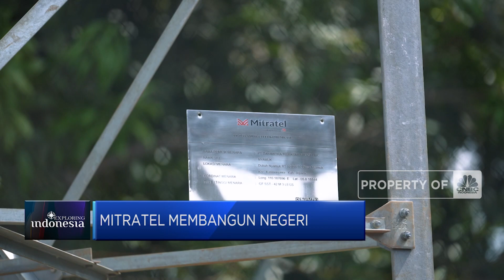Mitratel Buka Bukaan Untung Rugi Bangun Tower di Daerah 3T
Dukungan infrastruktur terus diberikan oleh Mitratel guna membangun Indonesia yang lebih baik. Dikawasan wisata Karimun Jawa, Mitratel mendukung kehidupan masyarakat sehari hari dengan adanya jangkauan akses internet tidak hanya untuk kegiatan wisata namun juga untuk kegiatan belajar mengajar dan yang lainnya.

Lantas seperti aoakah dukungan Mitratel untuk warga di Karimun Jawa?
Saksikan segmen khusus focus on infra dalam program evening up CNBC Indonesia bersama Mitratel, Selasa (14/06/2022)